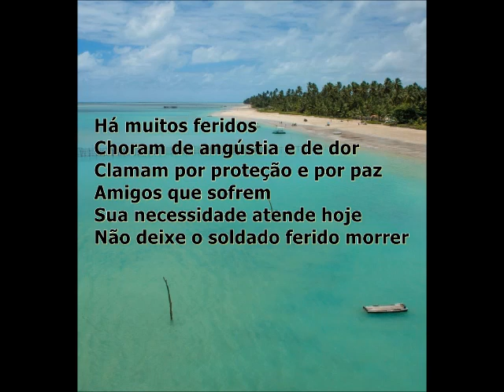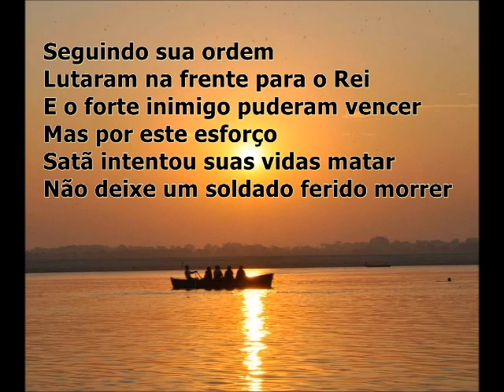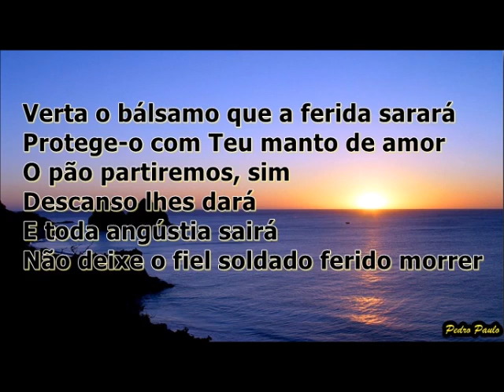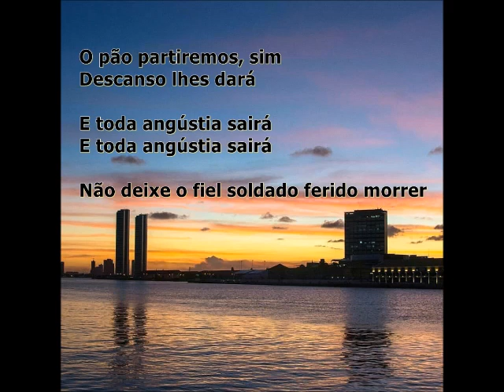Soldado Ferido - PP - Playback Legendado